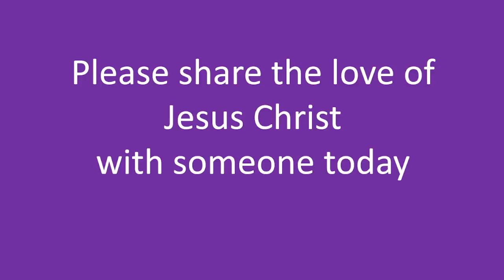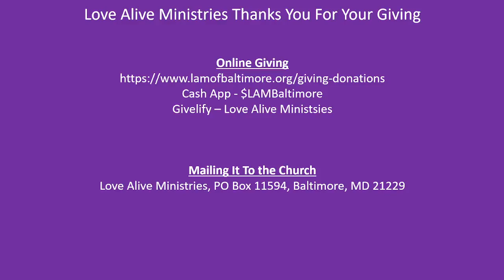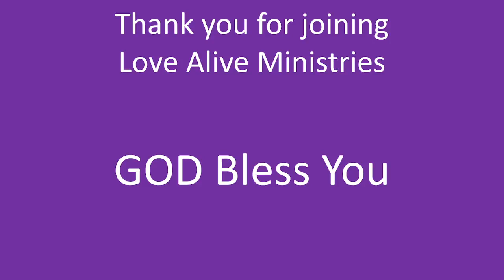[01-23-22] Morning Worship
Preacher: Pastor Rev. Gordon Wright
 Scripture: Luke 22:60-61
Topic: The Turnaround